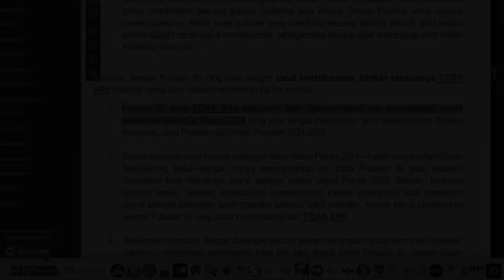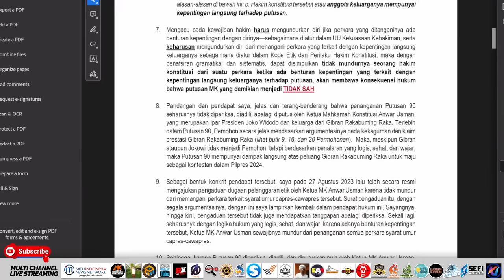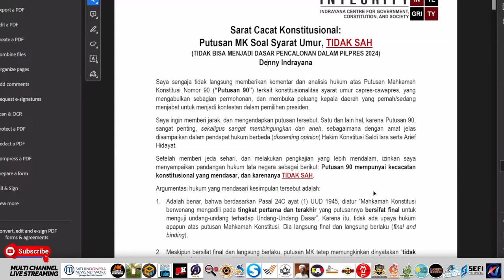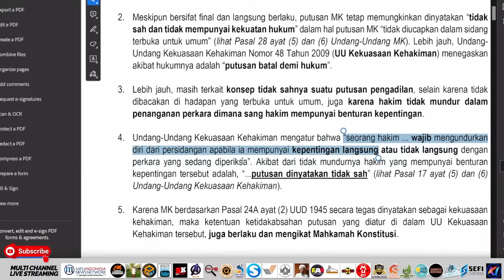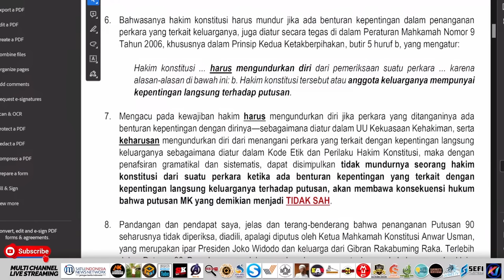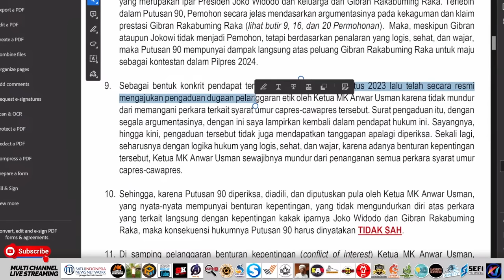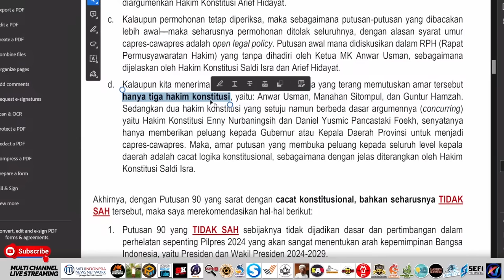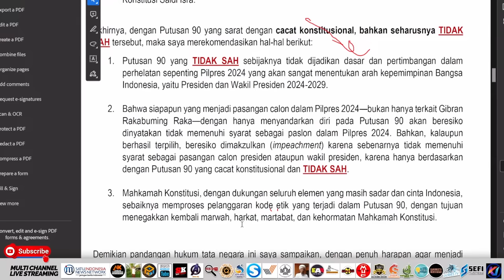JANGAN SENANG DULU! TERBONGKAR CARA HENTIKAN PRABOWO-GIBRAN! DENNY INDRAYANA BUKA-BUKAAN SOAL INI!